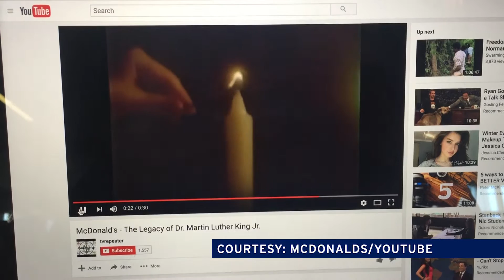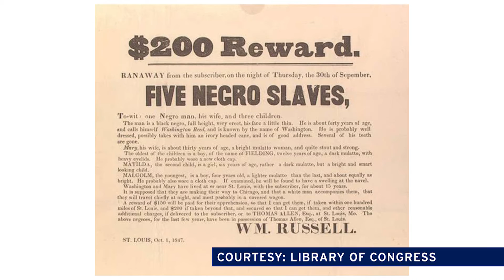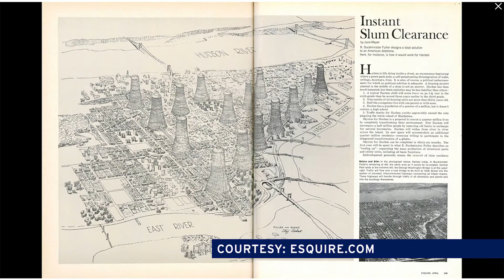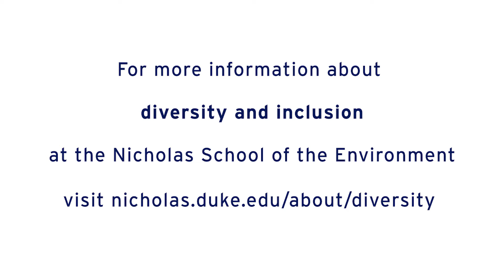PhD Student Danielle Purifoy on Black History's Impact on Her Life, Research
PhD Student Danielle Purifoy shares how Black History has impacted her life and research; as well as the benefits of added diversity to the field of environmental studies.